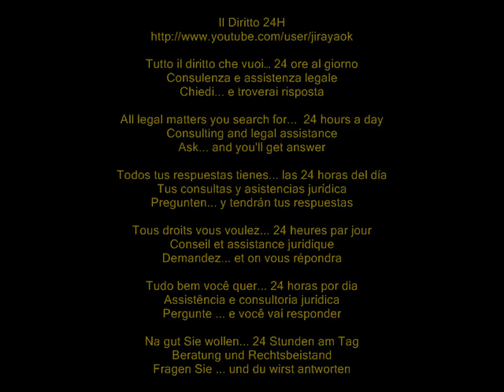Nigeria: protezione sussidiaria a cittadina proveniente dal Delta State, causa clima di violenza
Tribunale di Roma, Sezione Prima Civile, Sentenza del 8 maggio 2012

Deve essere riconosciuta la protezione sussidiaria alla cittadina nigeriana di religione cattolica e proveniente dal Delta State, fuggita a seguito della barbara uccisione del marito e del figlio ad opera di alcuni guerriglieri. Il clima di violenze diffuse ed indiscriminate, a causa  di disordini politici e sociali per il controllo dei giacimenti petroliferi, induce a ritenere che vi siano  forti rischi di incolumità per la ricorrente, in caso di rimpatrio, che, se non idonei ad ottenere il riconoscimento dello status di rifugiato, lo sono invece ai fini del conseguimento della protezione sussidiaria.